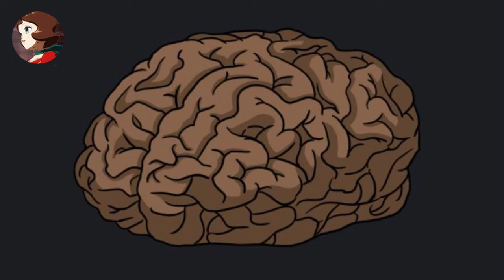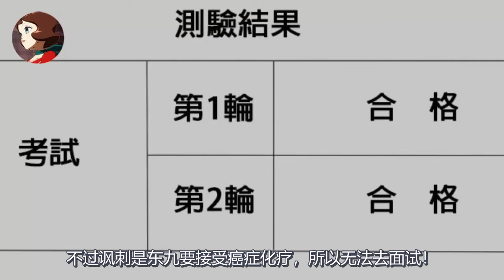为了考公务员，小伙不吃不喝不睡觉，最后直接躺平了！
人性漫画《迷信下》